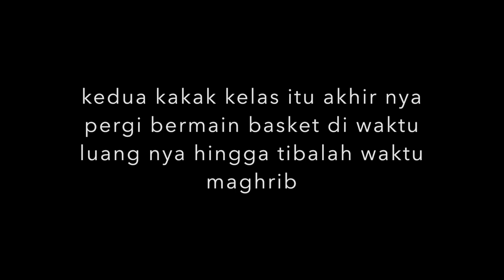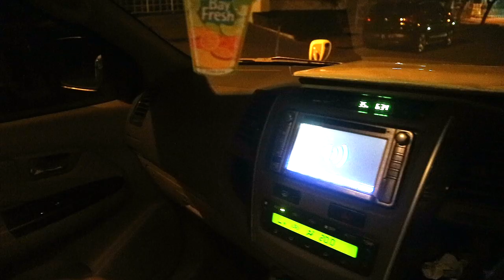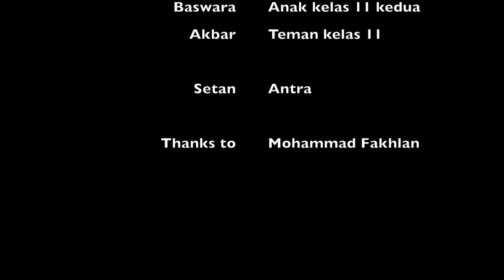(SHORT MOVIE) INSTAN KARMA! (2018)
segala sesuatu itu akan terbalas...
kapan, di mana, dan dengan cara seperti apa? hal itu yang tidak pernah kita ketahui. sekalipun hal itu di sekolah...pastinya akan mendapatkan balasan. bagi kalian yang pernah merasakan bagaimana menurut kalian...

_terima kasih, thanks, danke, arigataou_